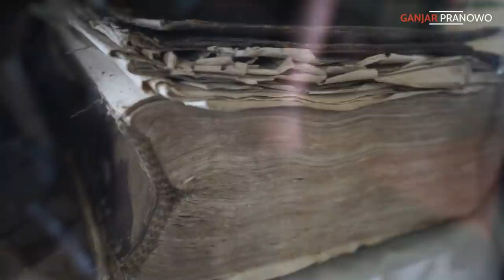SILATURAHMI DAN BERKUNJUNG KE MUSEUM KESULTANAN TERNATE